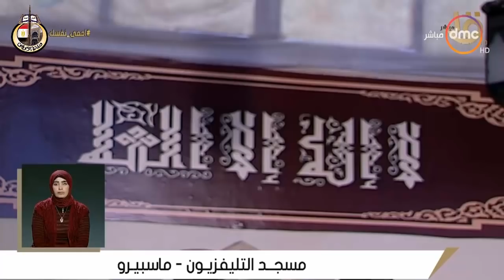خطبة الجمعة لمعالي وزير الأوقاف من مسجد التليفزيون بماسبيرو - محافظة القاهرة.